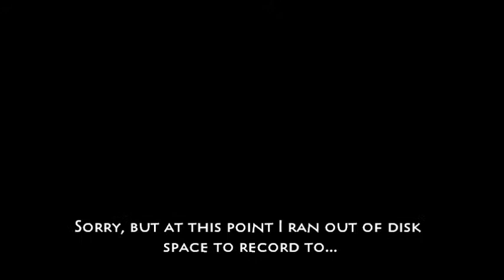[SC] Scrolls, Et7000, and Memory Clogs - Scrolls Games #01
I play a game of Scrolls (Mojang's other game) against Et7000 and FRAPS uses up every iota of free disk space on my computer :(

All images and sounds are from ingame SCROLLS, which is copyright MojangAB.